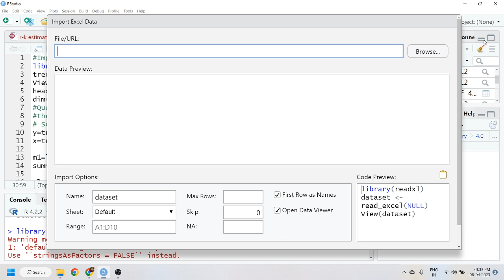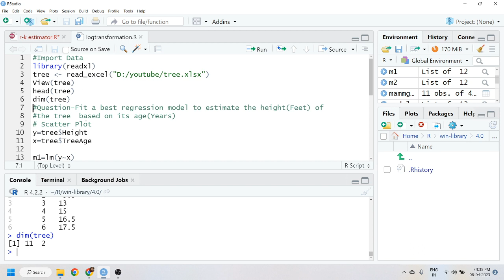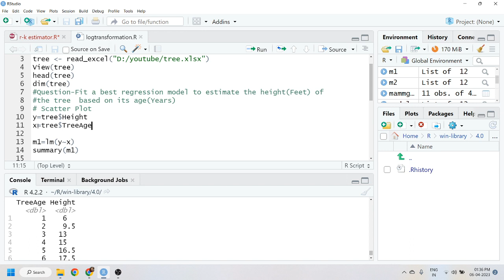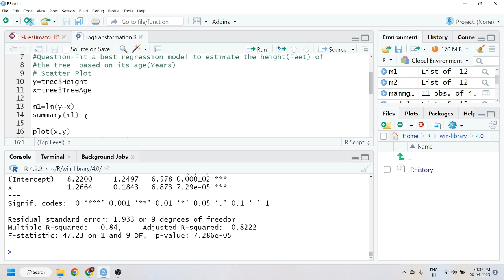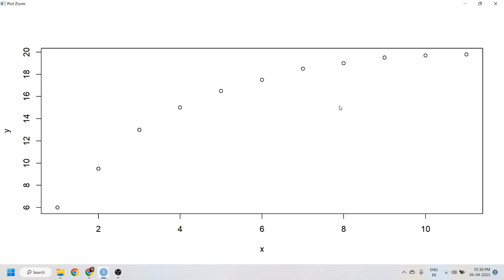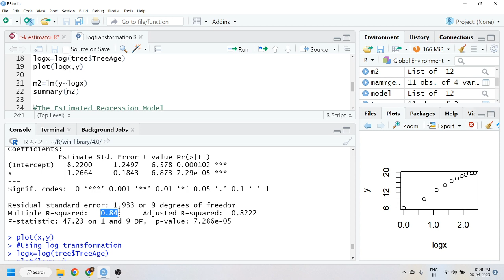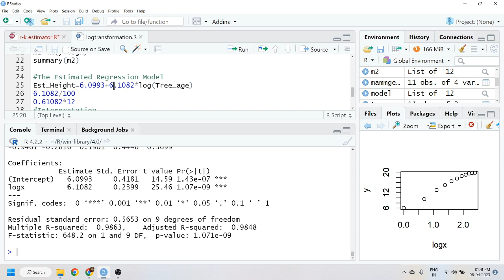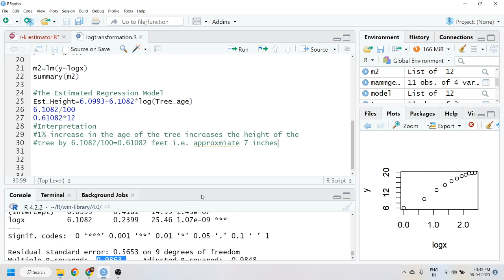Linear Regression with log transformation in R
This Video shows, how to  fit a best linear regression model if there  is non linear relationship (logarithmic relationship) between the variables using R?